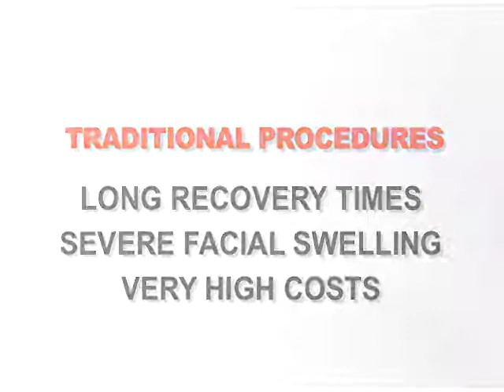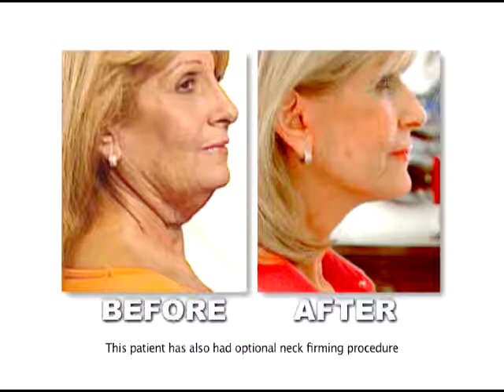As Seen On TV - Lifestyle Lift Video Review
-- Get your confidence back! Get rid of frown lines, loose neck, and turkey neck in a safer and affordable way.